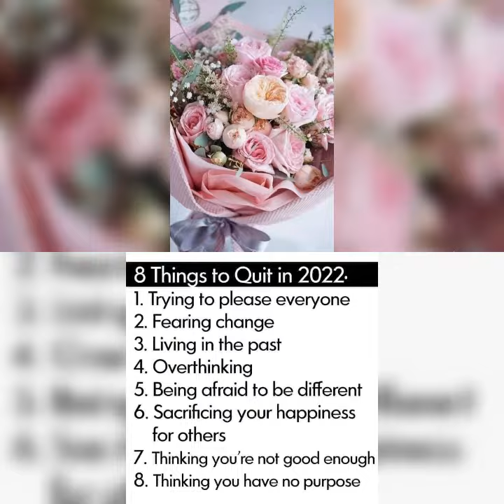Peace on Earth 🌎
Good to men.